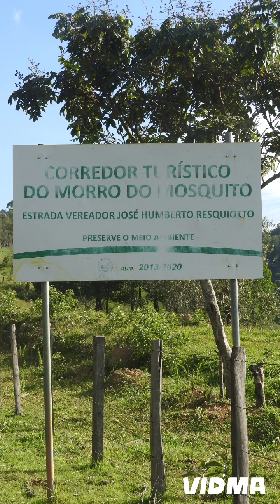🧗‍♂️Trekking em Lindoia SP, o topo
trekking em Lindoia SP..